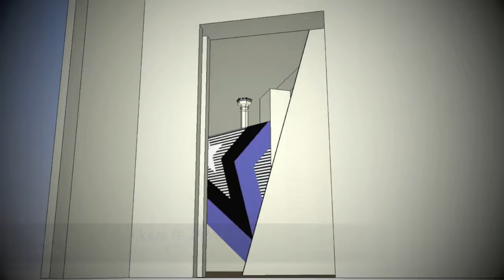Spijkers en Spijkers @ MMKA - Sneak Preview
Museum voor Moderne Kunst Arnhem
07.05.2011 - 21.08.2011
"The Mirror has Two Faces" exhibition
Reflections of 10 years Spijkers en Spijkers
Exhibition design: Maarten Spruyt & tsu.R